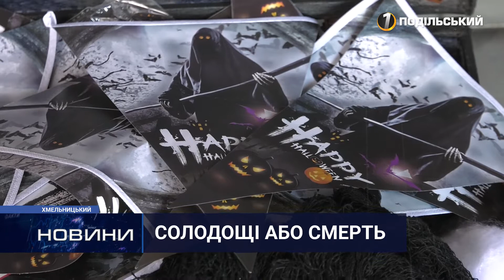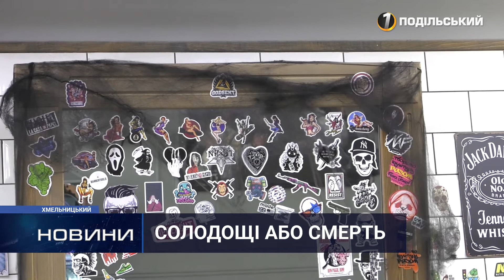День веселощів або найстрашніший у році: чи є доцільним святкування Хелловіну? 29.10.2021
Одним з найсуперечливіших сучасних свят вважається Хелловін, яке  відзначають перед католицьким Днем всіх святих. Його запозичили з язичницьких традицій, та вже більше десятка років як «прижилось» і в Україні. Як у Хмельницькому святкуватимуть день жаху – дивіться далі.